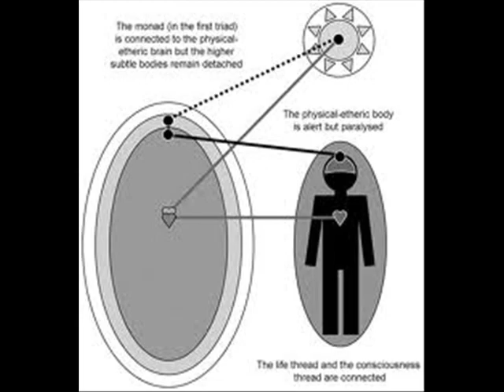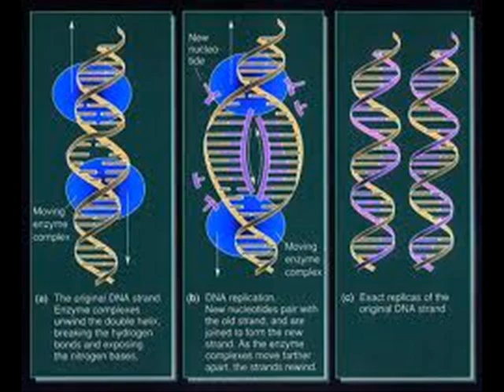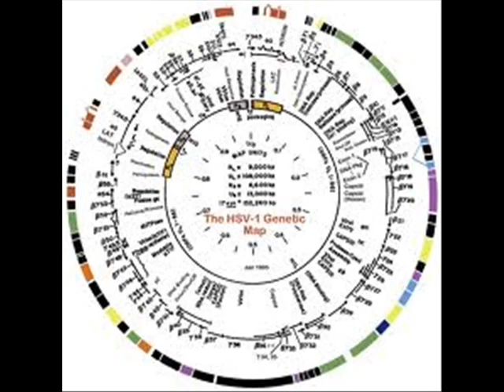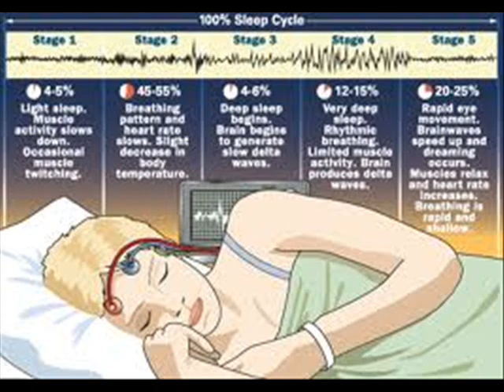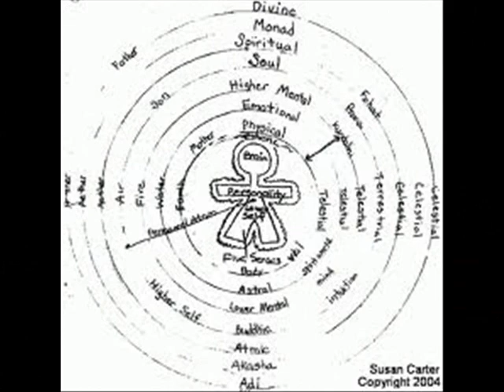Psychedelic Improvisation (Live at Open Mic Recording Night at Savage Rock School)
Dear Prudence, Ancient Aliens. Sincerely, Elysian Fury